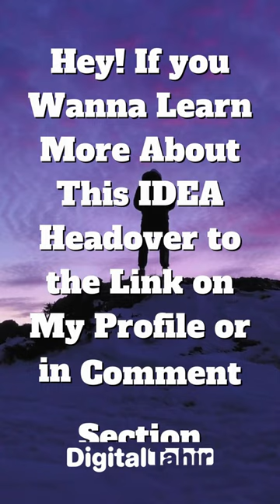Top 10 Crimes Solved by Deathbed Confessions Part 1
My name is Tahir and in this channel i show you how to make money online via using using youtube videos and how to start earning income on the internet fast today.

👉Learn how to start in Cryptocurrencies with Coinbase and claim your $10 worth of Bitcoin

👉Earn up to $950 a week for  posting premade videos on Youtube in 7 easy steps

🤔 😕 Which Ugly Plant Dissolves Thick Arm Fat? To give you the supermodel beachbody figure not only around your arms but belly and butts- Get the ABSOLUTELY FREE 🙋 CHEAT SHEET  -LEARN HOW TO BOOST Your Metabolism While You Sleep 💤 Zzz...

Have sleeping problems😴  than listen to deep sleep meditation videos to make you fall asleep 🛏️ quickly and help you sleep to get rid of insomnia 😪